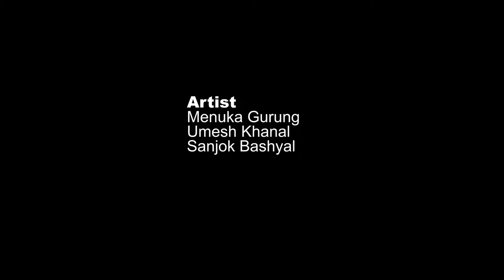धोके बाज साथी | Dhoke Baj Sathi | New Nepali Short Film | New years 2079 / 2022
Cast
 Sanzok Basyal
Menuka  Gurung
Umesh Khanal